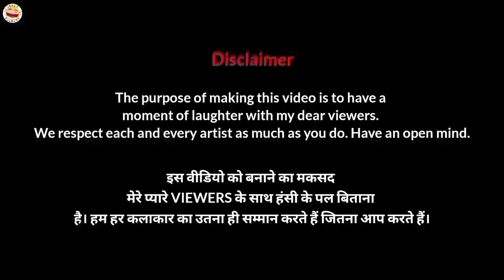Sooryavanshi: Mere Yaaraa Song Memes | Akshay Kumar | Katrina Kaif | Funny Art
Sooryavanshi: Mere Yaaraa Song Memes | Akshay Kumar | Katrina Kaif | Funny Art | Arijit Singh

For YouTube I will make funny drawing meme on different types of videos. This video is Sooryavanshi movie funny drawing.

to have a moment of laughter with our viewers

Hindi song
Funny drawing
Funny video
Funny memes
Funny art
Memes drawing
Cartoon drawing
Cartoon art
roasting videos
South Indian songs
trending songs
funny facts
cartoon box
chintu